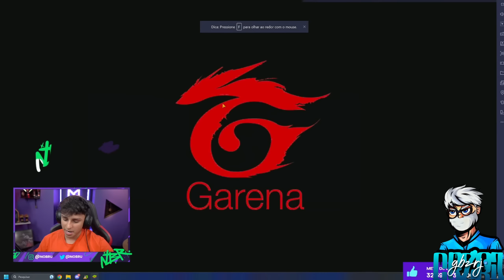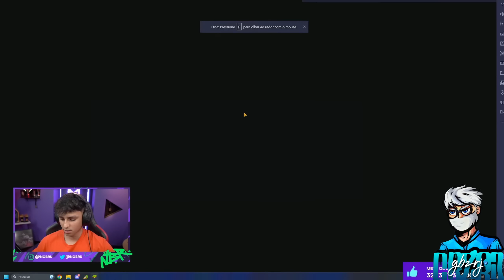QUANDO O NOBRU ENTRA PRA JOGAR SÉRIO NESSE SQUAD DA RESENHA (*RAPIDAMENTE A SENSIBILIDADE MUDA*)